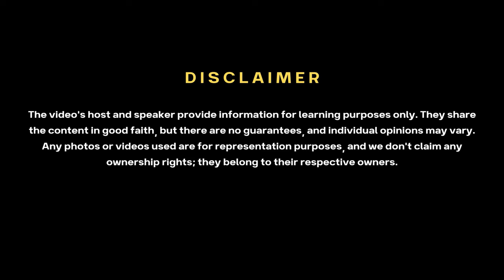পারলে প্রত্যেকটা উদ্যোক্তাকে এই ভিডিও একবার হলেও দেখাতাম | Entrepreneurs Funda | The Fintick Show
পারলে প্রত্যেকটা উদ্যোক্তকে এই ভিডিও একবার হলেও দেখাতাম | এখানে আরাফাতুল ইসলাম আকিব তার স্ট্যাটআপ শুরু করার গল্প শেয়ার করবেন। তিনি চট্রগ্রাম স্ট্যাটআপ এর প্রতিষ্ঠাতা এবং প্রধান নির্বাহী কর্মকর্তা। উদ্যোক্তা হওয়ার জন্য সেরা পরামর্শ, উদ্যোক্তাদের গল্প, এবং আরও অনেক কিছু আপনার জন্য এই ভিডিওতে প্রস্তুত রয়েছে।
আমি পারলে প্রত্যেকটা স্টুডেন্টকে এই ভিডিও একবার হলেও দেখাতাম
পারলে একবার হলেও সবাইকে এই ভিডিওটা দেখাতাম
ব্যবসা করলে, উনার মতো করা উচিত!

Let us know about your interests in the comment section below..

We are two random guys irrationally passionate about Finance and Business, trying to create a platform that covers a wide range of topics including finance, investments, economics, business and money-management.

At "The Fintick Show", we strongly believe that everyone deserves financial freedom and knowledge, regardless of their background or income level and that is the sole reason we started this mission to make Bangladesh financially aware.

Anti Privacy Warning:

This content is copyrighted to The Fintick Show. Legal action will be taken against those who violate the copyright of the following material presented.